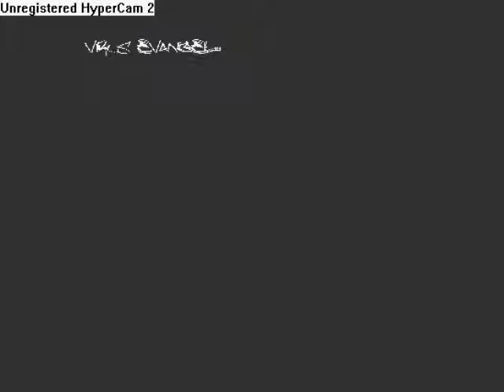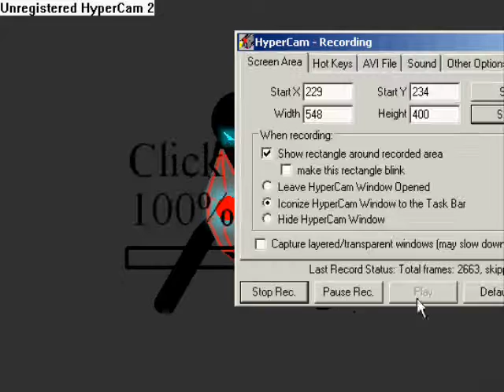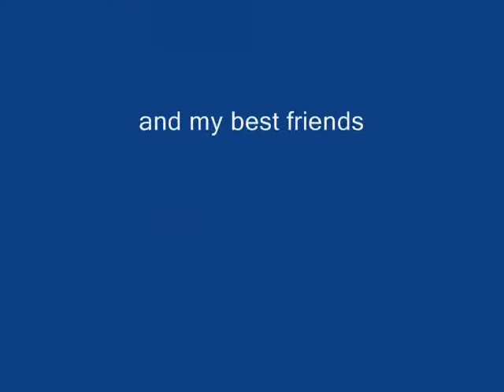The Evangel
My greatest and latest project ever! enjoy!